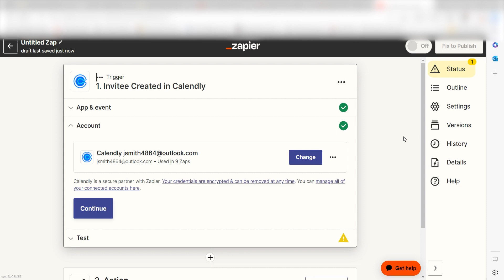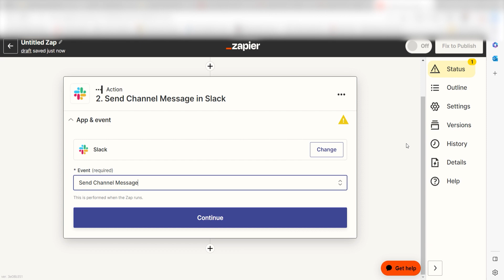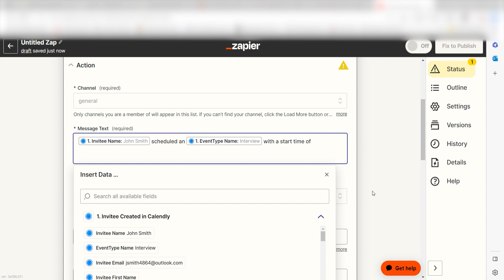Streamline Your Meeting Notifications: Calendly Integration with Slack via Zapier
Do you want to use Calendly integration with Slack via Zapier and streamline your meeting notifications? Then this easy zap tutorial is for you!

Zapier is a no-code automation tool that empowers you to create automated workflows called Zaps, which send your information from one app to another, across 5,000+ apps. You can create your own Zap from scratch without any coding knowledge, but we also offer quick templates to get you started.

Spend less time on busy work and more time focused on what matters most.

No need to worry about security. Zapier uses industry standards for encryption and safety. The link to more information regarding Zapier's Safety and Trust Page can be found